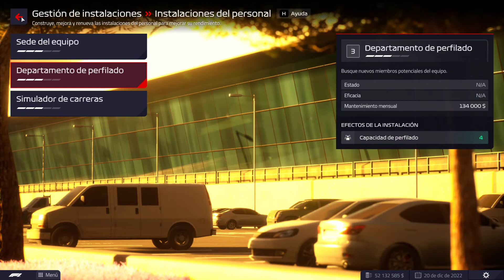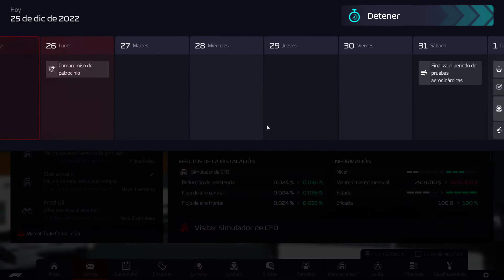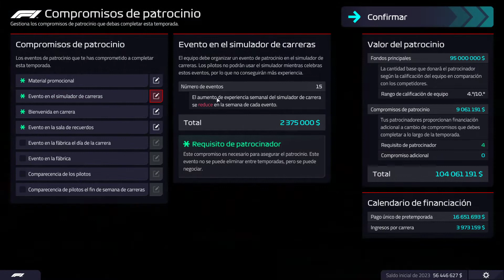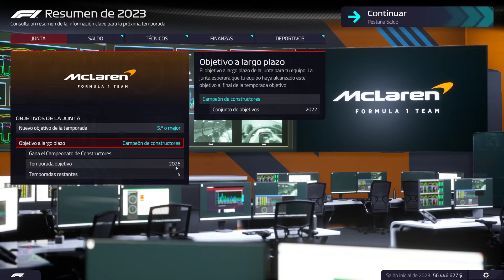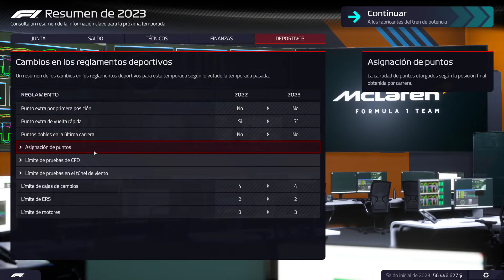F1 Manager 2022 - McLaren #24 - T2 - Mucho que hacer para el inicio de la nueva temporada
Toca volver a la Fórmula 1 de la mano de F1 Manager 2022, para ponerse a los mandos del equipo McLaren, un histórico que necesita volver a conseguir triunfos.
Con Norris como buque insignia del proyecto, intentaremos evolucionar un coche con bajo rendimiento, apoyados en la mejora de sede y contando con los mejores ingenieros posibles.